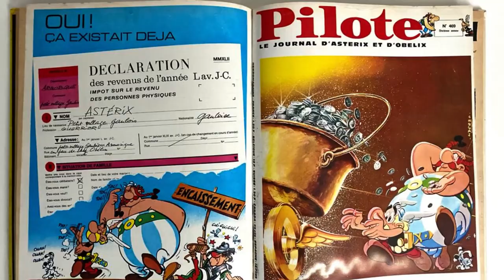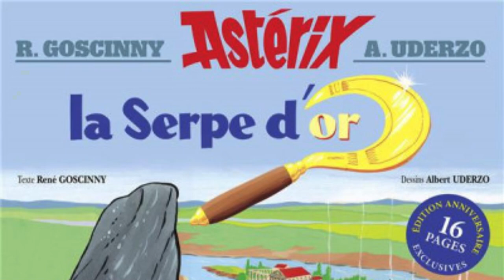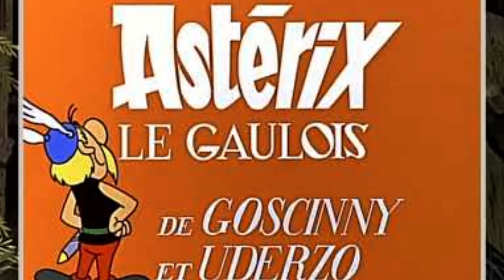Chronique : Astérix et la Serpe d'Or, le film (Belvision)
Nouvelle chronique consacrée à un (ou plutôt deux) films d'animations basés sur la bande-dessinée Astérix, et aussi à un studio hélas oublié.

Sources : Belvision, la Monographie (Daniel Couvreur)